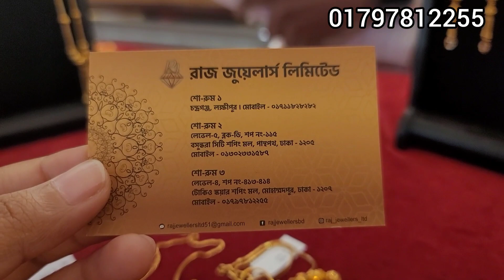সোনার ১ ভরির মধ্যে চেইন কিনুন। রাজ জুয়েলার্স লিমিটেড/ gold chain